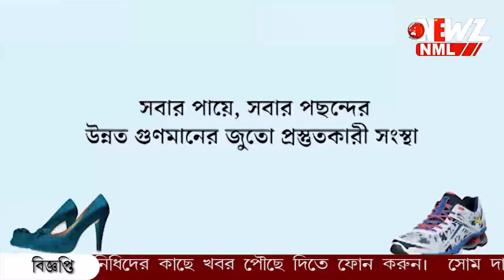ছিপে উঠেছিল কুমির, পোষার সিদ্ধান্ত যুবকের!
ছিপে উঠেছিল কুমির, পোষার সিদ্ধান্ত যুবকের! তারপর যা হলো ..,সমাজ মাধ্যমে ভাইরাল সেই ভিডিও ৷